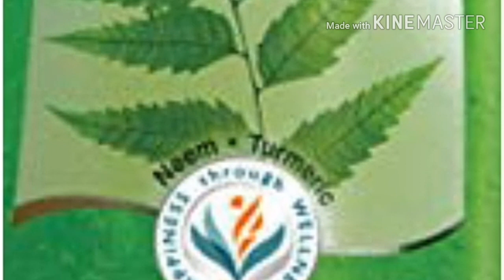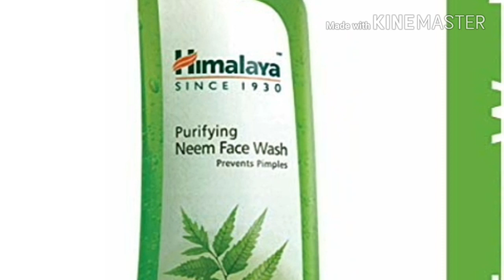Gora hone ki best Himalaya Herbals Purifying Neem Face Wash full review in hindi | Himalay Face Wash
Himalaya Nourishing Skin Cream and Himalaya Herbals Purifying Neem Face Wash
Lotus Herbals Safe Sun UV Screen Matte Gel, SPF 50